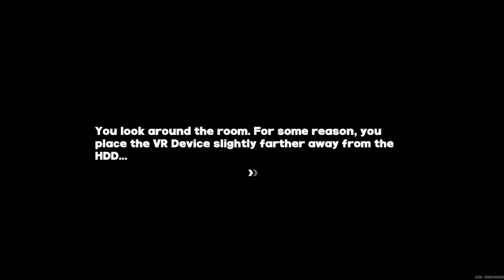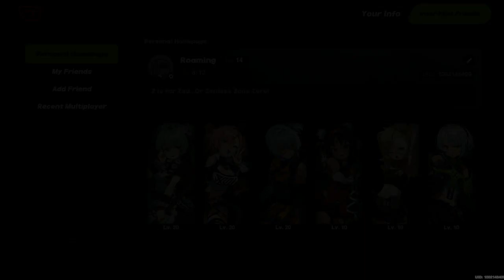YOUR DAILY ZENLESS ZONE ZERO! CAT'S LOST AND FOUND CHAPTER 1/PART2 (FINAL)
NOTE/NOTA: If quality is low on uploaded videos, just wait some time. Youtube takes time to configure it all.
ESP: Si la calidad en los videos subidos esta baja, solo esperen un rato. Youtube zed demora configurandolo todo.

MICROSOFT WINDOWS 10 PRO LTSC-8 GB RAM.